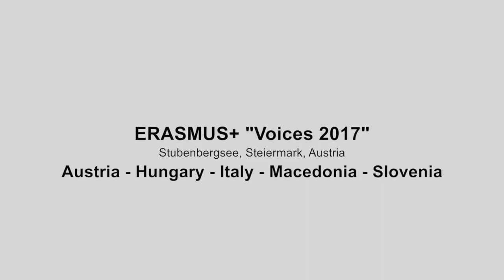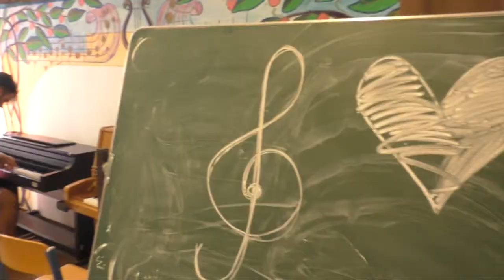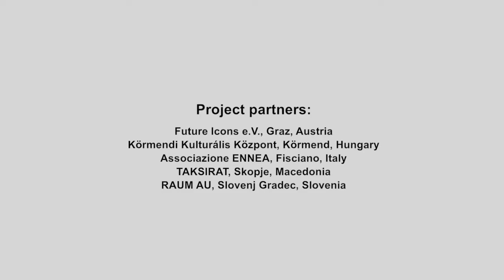ERASMUS+ "Voices 2017" - Flythrough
ERASMUS +
International Youth Encounter

Project Partners:
Future Icons, Graz, Austria
Körmendi Kulturális Központ, Körmend, Hungary
Associazone ENNEA, Fisciano, Italy
TAKSIRAT, Skopje, Macedonia
RAUM AU, Slovenj Gradec, Slovenia

Subject: "Share and Care"
Young people from Austria, Hungary, Italy, Macedonia and Slovenia worked together with international musicians, artists in the field music and converted artistically.

Project-background:
The youth culture project "Voices 2017" wants to give youth a real say in the European project and provide a platform for discussion and exchange. Moreover the project should be the voice for the visions, needs and new work and life concepts of young people in a common peaceful Europe.

Project objectives:
Promoting intercultural dialogue and active citizenship by means of creativity and culture dynamic platform of youth culture encouraging networking, mobility and cooperations of organizations in the field of youth.